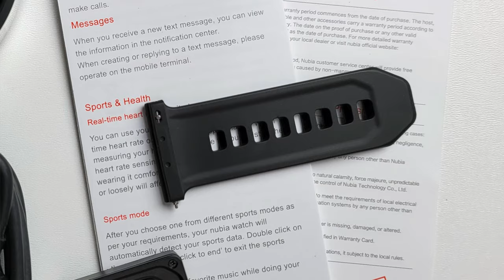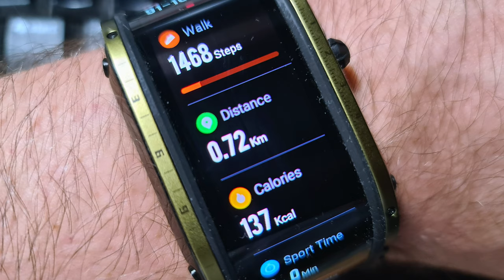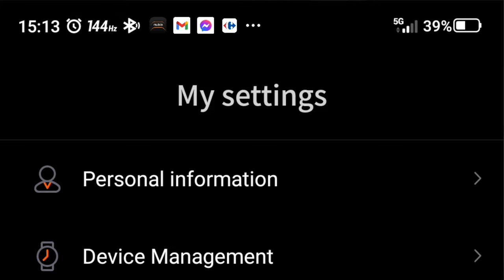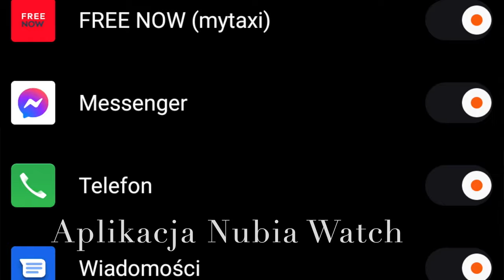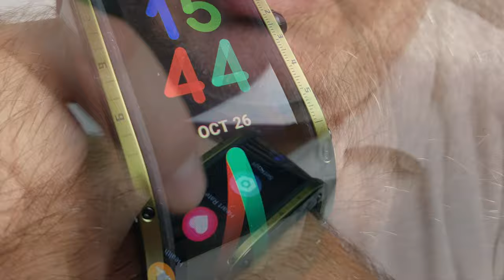Nubia Watch - recenzja smartwatcha rodem z science-fiction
Nubia Watch kosztuje 219 euro, czyli 990 złotych. Cena nie wydaje się wygórowana, jak za tak futurystyczny gadżet. Trzeba jednak pamiętać, że tak naprawdę Nubia Watch nie oferuje nam wiele więcej, niż zwykłe opaski za 200 złotych (50 euro). Po prostu ma od nich większy ekran i ciekawszy styl. I to właśnie niesamowity wygląd, niczym z filmu science-fiction, powinien stać za decyzją o zakupie tego urządzenia. Wygląd - to największa zaleta tego urządzenia. Jakość obrazu prezentowanego przez AMOLED-owy wyświetlacz oraz jego czytelność - są również na wysokim poziomie. Nubia Watch cieszy również przyjaznym, prostym interfejsem (ale bez spolszczenia!), a także całkiem dobrymi osiągami akumulatora, który jednak mógłby ładować się nieco szybciej.

Zegarek dość mocno rozczarował mnie swą ograniczoną funkcjonalnością - szczególnie, że dałoby się ją znacząco poprawić zaledwie drobnymi modyfikacjami - choćby opcją odpowiedzi na powiadomienie. Dziwi mnie też mała moc wbudowanego głośniczka - może mój egzemplarz jest po prostu wadliwy...? W każdym razie, gdybyście zapytali mnie, czy poleciłbym Nubia Watch - odpowiem, że tak, ale jedynie w roli intrygującego gadżetu. W tej roli sprawdza się rewelacyjnie.

Dane Techniczne:
Wymiary: 125 x 41,7 x 14,4 mm
Kolory: czarny/zielony
Akumulator: 425 mAh
Procesor: Qualcomm Snapdragon Wear 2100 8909W
Pamięć: 1 + 8 GB
Łączność: Bluetooth 4.1, GPS/GLONASS/BEIDOU, Wi-Fi
Czujniki: Akcelerometr, żyroskop, ciśnienia, pulsu, geomagnetyczny
Szczelność: IP54